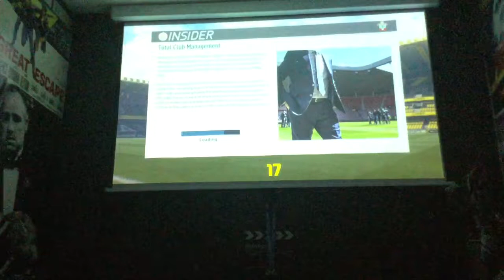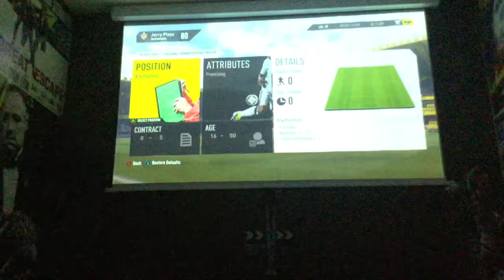Fifa 17 Southampton career mode #1